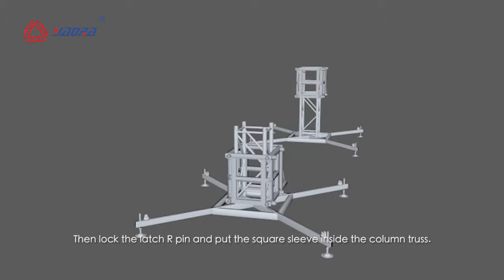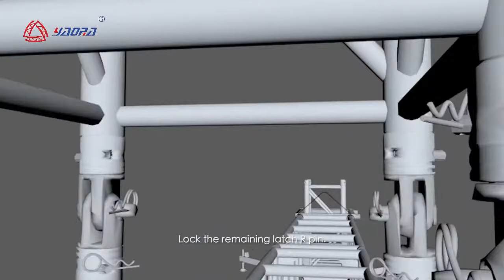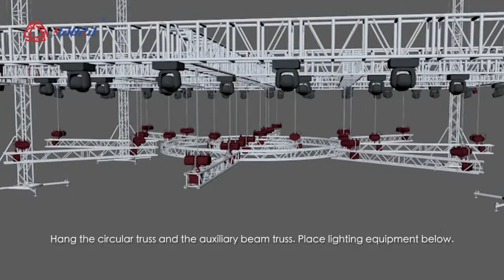stage truss set up guide video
This video is only used to show the effect of truss construction.

Guangzhou Shinestage Technology Co., Ltd.